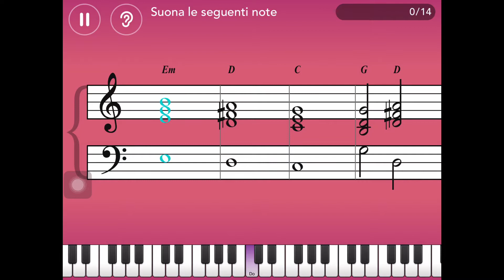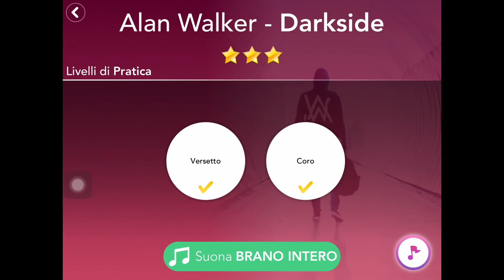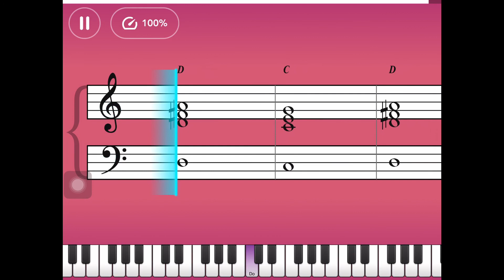Darkside- Alan Walker-Accords-SimplyPiano